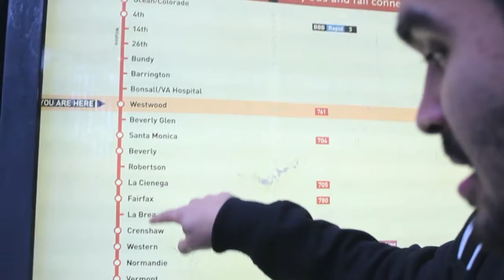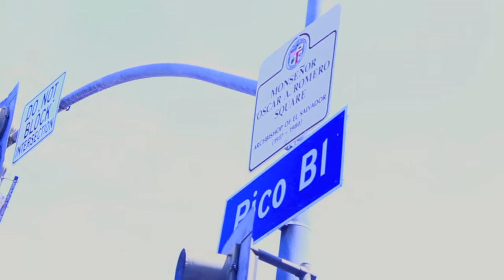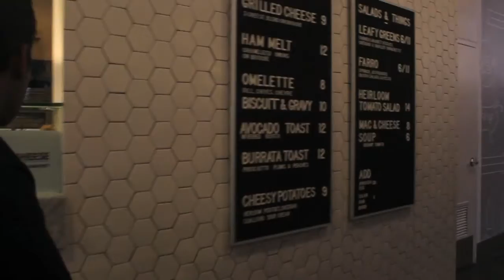ARIS (2016); dir. Emory Johnson, 8 min.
From the westside to DTLA, here's the interestingly mundane Angelino commuter life for a first generation Greek American.